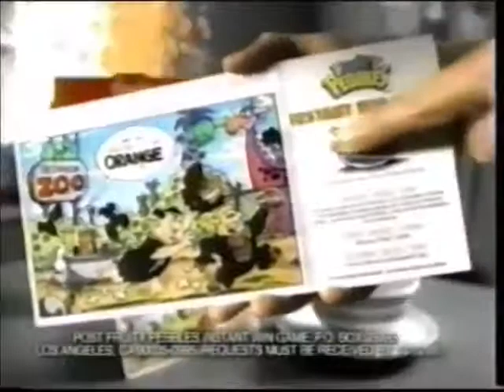A Missing Orange Color - Fruity Pebbles (1998)